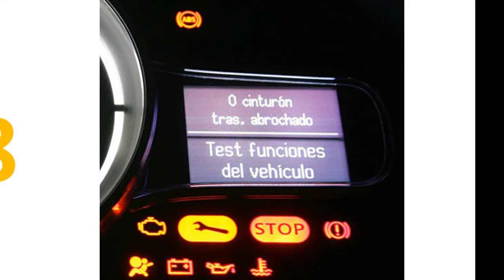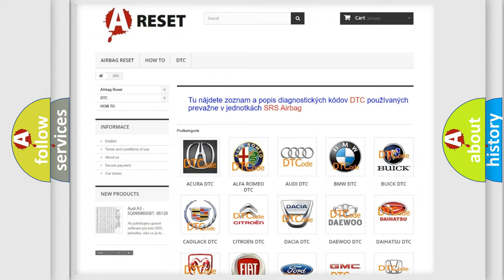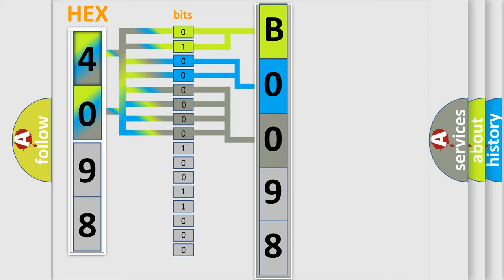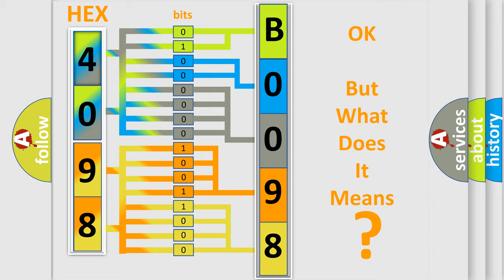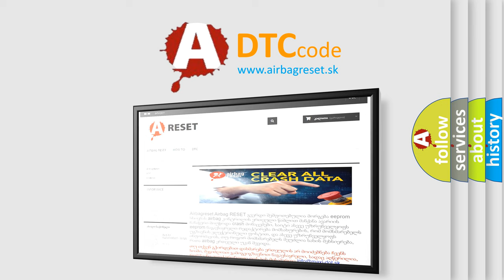DTC Chevrolet B0098-02 Short Explanation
Contents:
0:21 Basic DTC analysis according to OBD2 protocol standard.
1:48 Insight into programming
2:58 A diagnostically understandable description of the Diagnostic Trouble Code
3:05 Basic error definition

Make:
Chevrolet
Code:
B0098 02
Definition:
Vacuum Cut Valve Bypass Valve Circuit Malfunction:
Description:
Engine started,vehicle driven at cruise speed at light engine load,and the PCM detected an unexpected voltage on the EVAP Vacuum Cut Valve Bypass circuit during the CCM test.
Cause:
EVAP vacuum cut valve bypass valve circuit is openEVAP vacuum cut valve bypass valve circuit shorted to groundEVAP vacuum cut valve bypass valve is damaged or has failedPCM has failed
Failure Type: